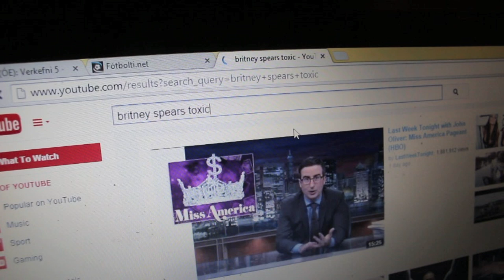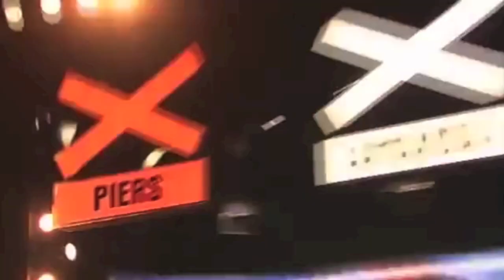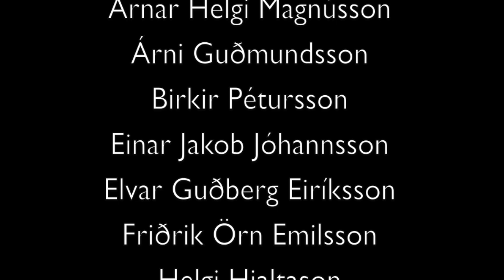NFSu - Áheyrnarprufur Söngkeppni NFSu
Áheyrnarprufur Söngkeppni NFSu
-13.október
-Kl. 16:00
-Í stóra salnum (stofa 106)
-Skráningar hjá Thelmu Björk Einarsdóttur

Mynd og hljóð: Jón Hermann Vignisson
Klipping: Jón Hermann Vignisson

Sælunefndin:

Arnar Helgi Magnússon
Árni Guðmundsson
Birkir Pétursson
Einar Jakob Jóhannsson
Elvar Guðberg Eiríksson
Friðrik Örn Emilsson
Helgi Hjaltason
Hergeir Grímsson
Jón Hermann Vignisson
Óðinn Svavarsson
Richard Sæþór Sigurðsson
Sindri Rúnarsson
Þór Sverrisson
Þórir Geir